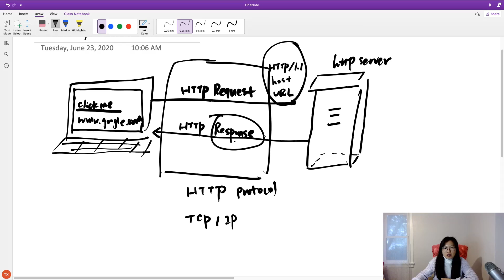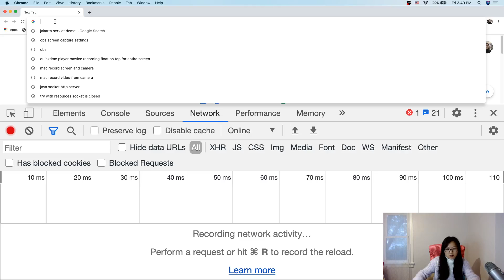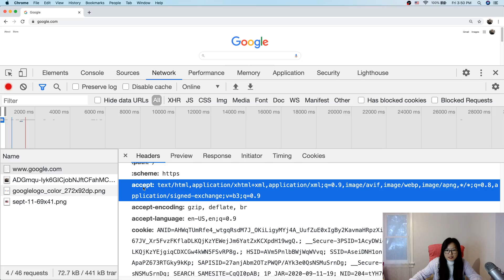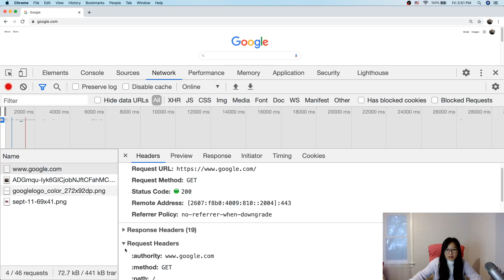3. HTTP: Request & Response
This video introduces about HTTP Request and Response.